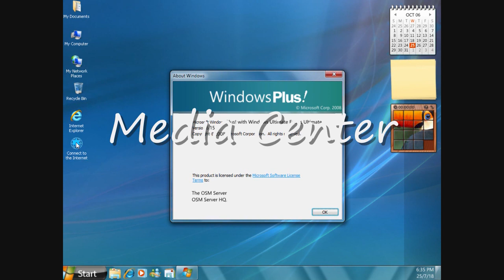(REUPLOAD) Rainut987's Operating System Mockup Collection Part 2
Reupload for openrain502r